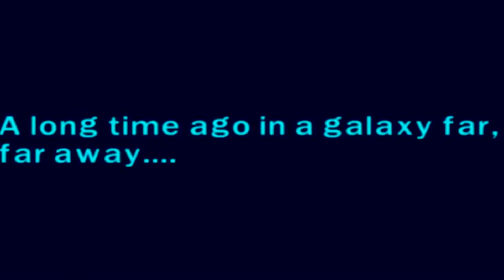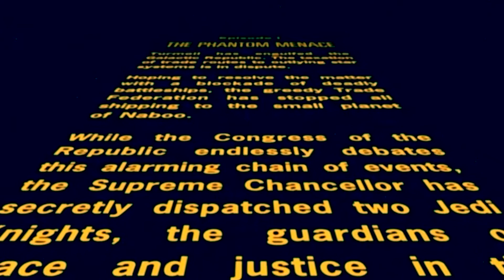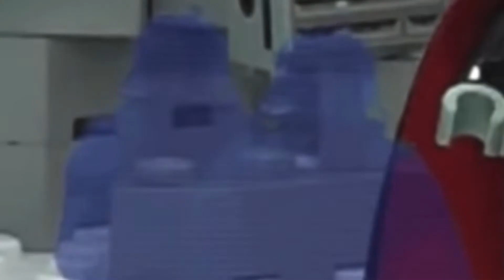LEGO Starwars phantom menace full movie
Special thanks to all the voice actors who made this film possible and the support of my subscribers hope everyone enjoyed this film

Voice actors
Ninjas Adventures18 as the director and voiced as qui gon/sepritist general/pilot/Boss Nass/crowd/jar jar/young anakin/battle droids.

Z9studios/voiced as obiwan

Sb zeal/voiced as sepritist general nuke gunray

The Four Corners E/voiced as chancellor palatine

Ds Ninja/voiced as darth maul

Yoongying/voiced as queen amedalla

Itz ash/voiced as sebulba/Jedi mace windu

Legotitan/voiced as yoda